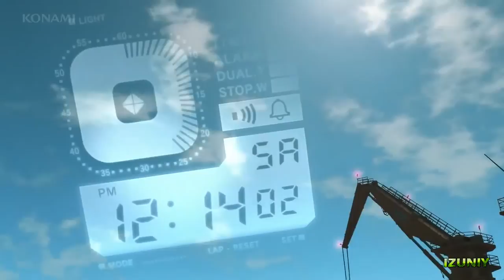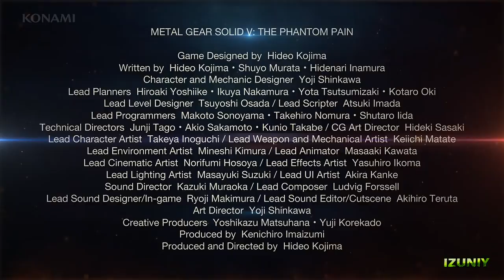Metal Gear Solid V The Phantom Pain 15 TGS 2014 'DD The Wolf in Mother Base' Full Cutscene ENG 108